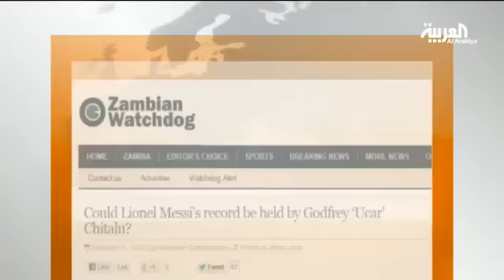لاعب زامبي يتحدى رقم ميسي